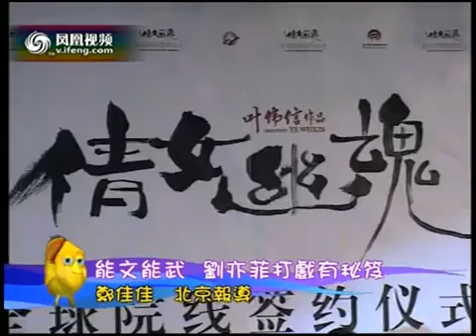劉亦菲[2011.02.24]鳳凰網：劉亦菲古天樂出演新版《倩女幽魂》.mp4